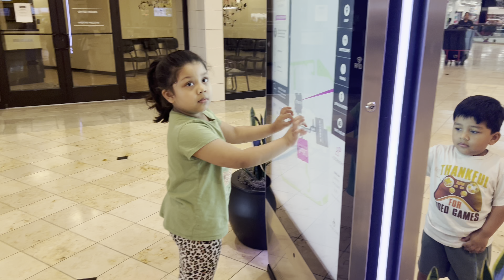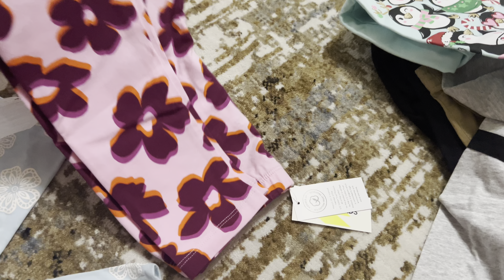বাচ্চাদের নিয়ে Winter Shopping কী কী করলাম॥ Shopping করা মানে এখন দৌড় দেওয়া মনে হয়॥